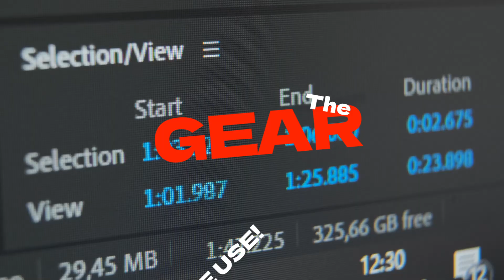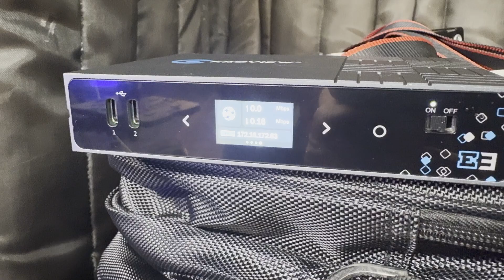Kiloview E3 Review | A High Performance Encoder for High-Quality Video Streaming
The Kiloview E3 Encoder is a powerful, versatile, and high-performance video encoder. In this video, we dive into the Kiloview E3, a dual-channel 4K HDMI & 3G-SDI video encoder designed for professional live streaming, broadcasting, and remote production. Going over how useful and important this tech is for us in the studio.

00:00 - Intro
00:23 - What is the Kiloview E3?
01:35 - Kiloview E3 Interface
02:10 - What Can the E3 Do?
04:14 - The Bottomline
06:18 - Outro

The Studio Life is produced by Manhattan Beach Studios on the MBS Media Campus lot in Manhattan Beach, CA.

Hosted by Mark Nicholas, owner of Manhattan Beach Studios. Mark has nearly 30 years' experience with creative and technical aspects of photography, video and production. Graduate of Syracuse University College of Law and Susquehanna University, taught by the legendary Bob Spangler, we are pleased to share all we know.